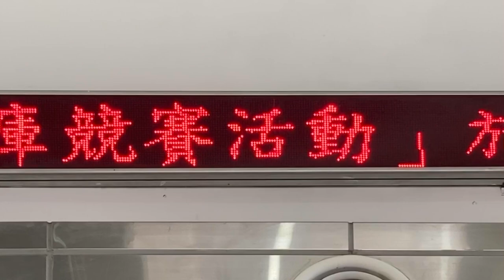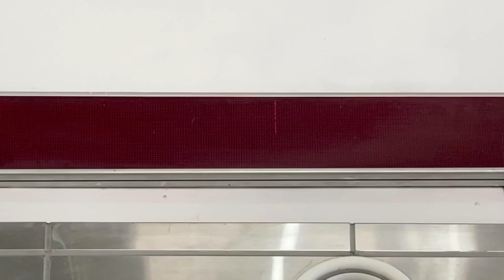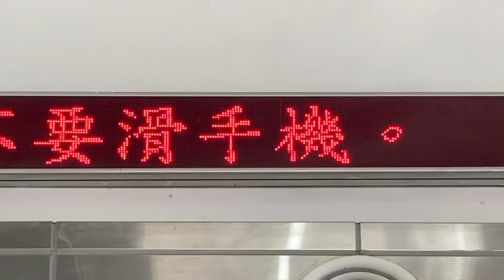臺鐵(台湾鉄道 TRA) 萬華車站(万華駅) 售票處(きっぷうりば) LED顯示器(LED電光掲示板) 紅色